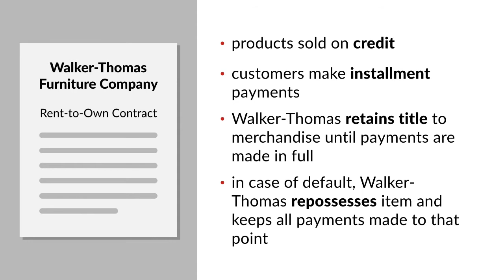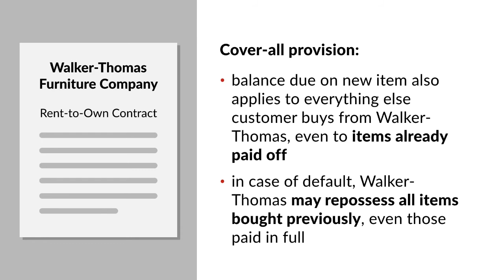Williams v. Walker Thomas Furniture Co. Case Brief Summary | Law Case Explained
Williams v. Walker-Thomas Furniture Co. | 350 F.2d 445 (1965)

Parties to contract disputes often complain that the contracts are unfair. Perhaps the price is too high, or the interest rate seems excessive, or fees and penalties for late payment become unreasonable. But unless contract terms are so unreasonable that they’re unconscionable, courts will generally enforce contracts as written. And in Williams versus Walker-Thomas Furniture Company, the court explained just what that meant.

Walker-Thomas Furniture Company was a rent-to-own retailer. It sold furniture and household appliances on credit. Customers then made installment payments. Until all the payments were made in full, Walker-Thomas retained title to the merchandise. If a customer defaulted, Walker-Thomas repossessed the item and kept all the payments made to that point, considering them rental payments. Only after a customer paid in full did the item belong to the customer.

But Walker-Thomas’s contracts went further. They also included a cover-all provision, stating that when a customer bought a new item on credit, the balance due on that new item would also be applied to everything else the customer bought from Walker-Thomas, even if that previous item had already been paid off. If the customer defaulted on the new contract, Walker-Thomas could repossess everything the customer had ever bought from Walker-Thomas, even if the item was paid for in full.

Walker-Thomas sued two defaulting customers, William Thorne and Ora Lee Williams, seeking to repossess merchandise it had sold to them. Pursuant to the cover-all provision, that meant taking everything that Thorne and Williams had ever bought from Walker-Thomas. The customers objected that the cover-all provision was unconscionable, but the Court of General Sessions ruled in favor of Walker-Thomas. The Court of Appeals affirmed.

Thorne and Williams then appealed to the federal court of appeals for the District of Columbia Circuit.

Want more details on this case? Get the rule of law, issues, holding and reasonings, and more case facts

Have Questions about this Case? Submit your questions and get answers from a real attorney